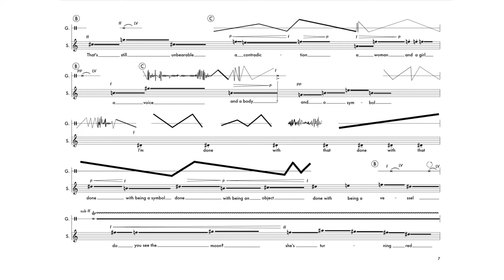Interview with Oliver Brignall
Alongside a field recording from outside his apartment, composer Oliver Brignall chats to us about one important page of his music, his experience of lockdown, and his hopes for the future.